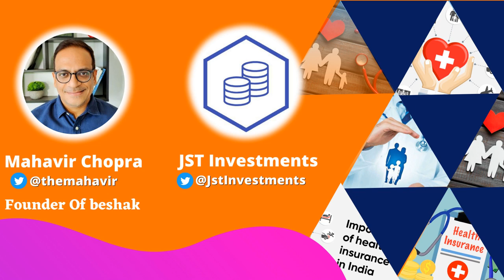All About Health Insurance